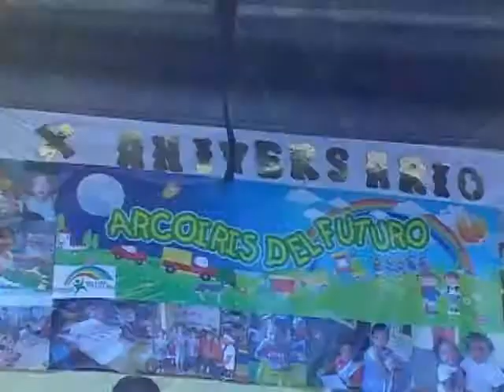AHORA NOTICIAS - DECIMO ANIVERSARIO ARCOIRIS DEL FUTURO MONTE ROSA